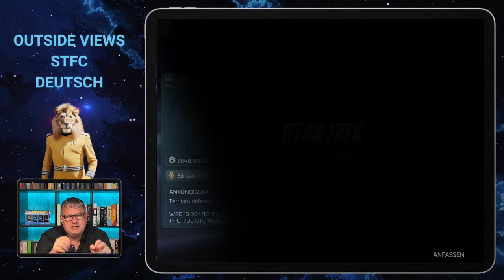Vor´Cha | Wie spielt man Star Trek Fleet Command? | Outside Views STFC Deutsch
Und in diesem Video stellen wir Dir heute ein Thema vor: Vor´Cha

Star Trek Fleet Command ist ein 4X-Mobilstrategiespiel zum Erkunden, Erweitern, Kämpfen und Forschen, das vom Entwickler Digit Game Studios entwickelt und von Scopely und CBS Interactive veröffentlicht wurde. Spieler können Sternensysteme erkunden, Schiffe bauen, Ressourcen abbauen, Level aufsteigen, Missionen abschließen, Allianzen beitreten und gegen andere Spieler antreten.